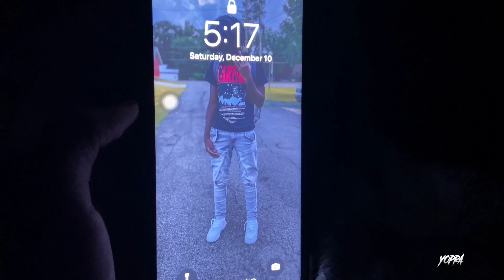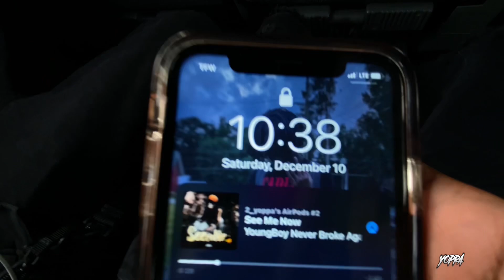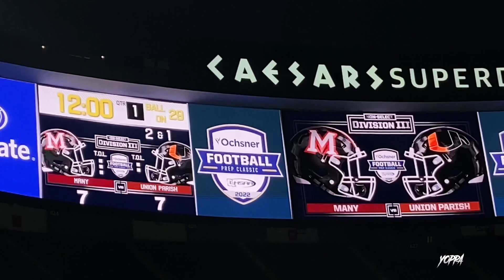FIRST VLOG EVER...